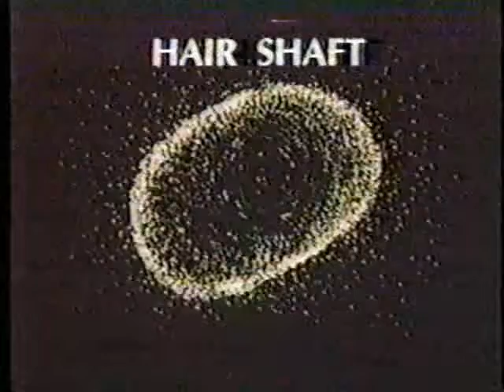Silkience Shampoo REPOST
Reposted with sound.